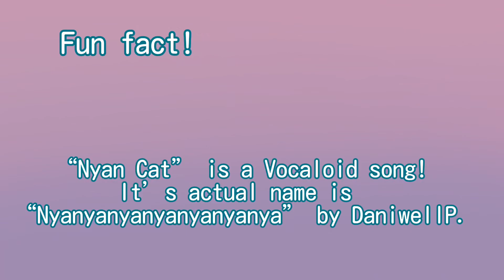Vocaloid voice examples (for school)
I made this for my English project

0:00 Hatsune Miku
0:20 Kagamine Rin/Len
Megurine Luka 0:37 Megurine Luka
0:55 MEIKO
1:18 KAITO
1:43 Special guest: Kasane Teto
1:56 Outro